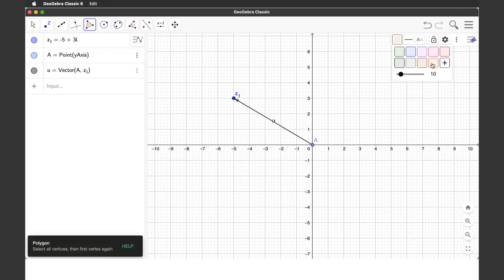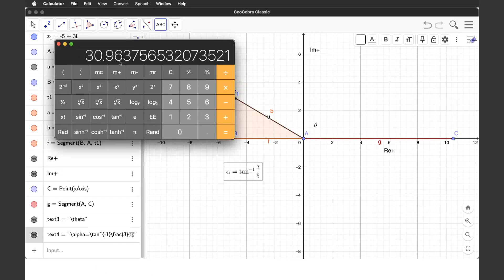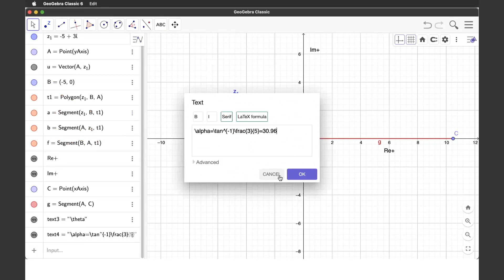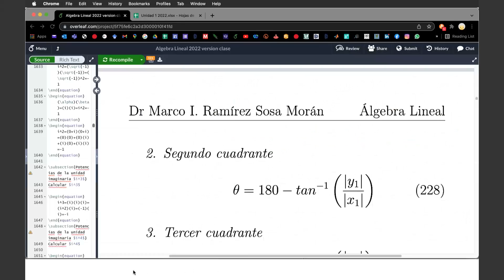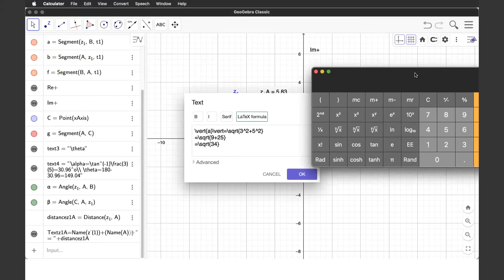TecNM Rrepresentación polar en el segundo cuadrante 10am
Curso de Álgebra lineal Prof. Dr Marco Ivan Ramirez Sosa Morán
Recuerda bajar el archivo a tu computadora o celular y subir a tu propio Google Drive y editar en tu app de Google Hojas o tu Licencia de Excel.